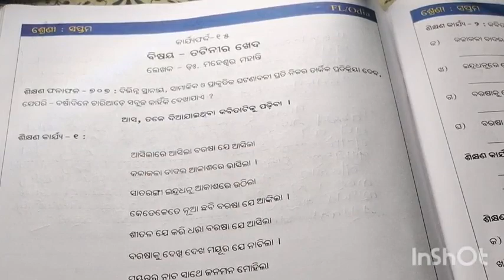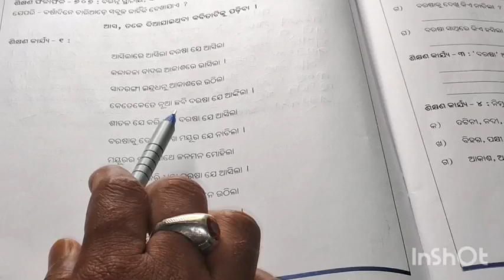Class 7 Odia workbook//କାର୍ଯ୍ୟଫର୍ଦ୍ଦ-15//ଶିକ୍ଷଣ ଅଭିବୃଦ୍ଧି କାର୍ଯ୍ୟକ୍ରମ/ତଟିନୀର ଖେଦ ସପ୍ତମ ଶ୍ରେଣୀ